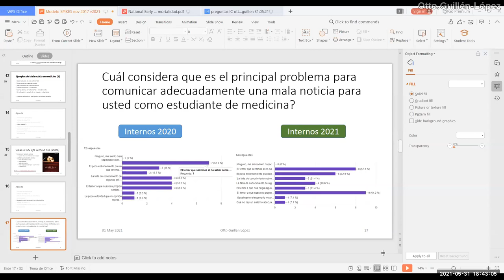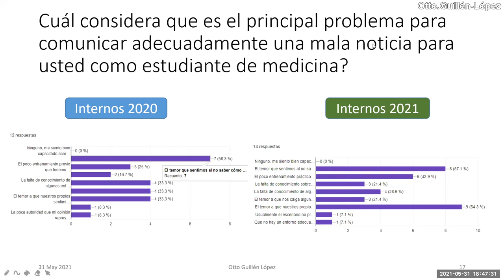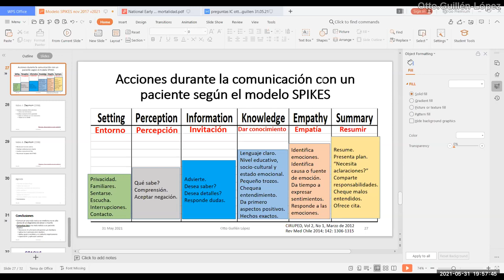Se siente capacitado para comunicar malas noticias en medicina?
A propósito de experiencias personales en pregrado y en la época de pandemia y el modelo SPIKES para comunicar malas noticias en medicina.

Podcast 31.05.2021